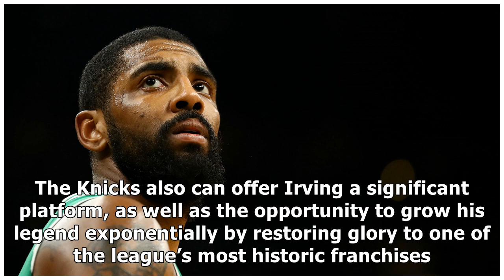NBA Rumors: Kyrie Irving Would Prefer Signing With Nets Over Knicks